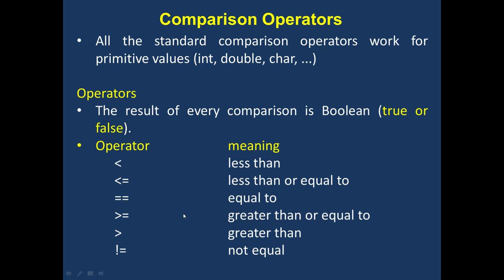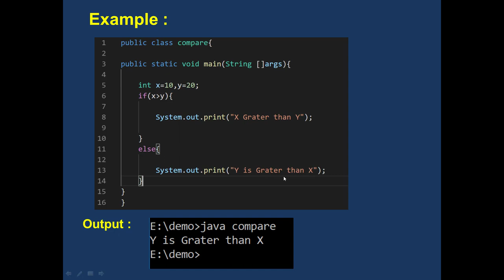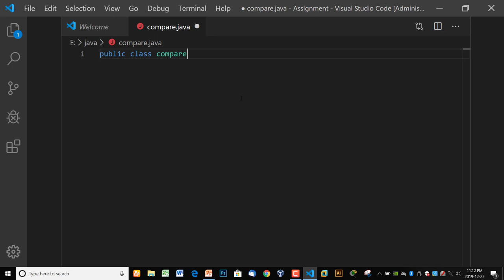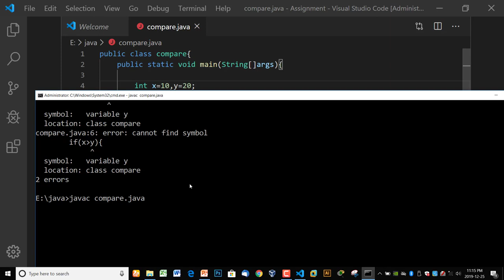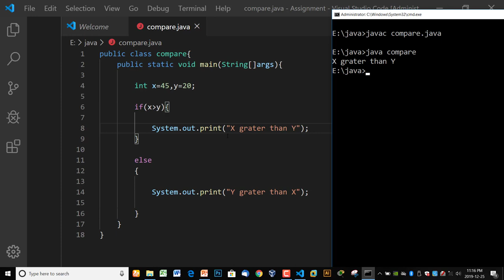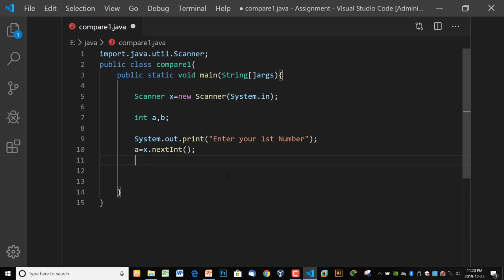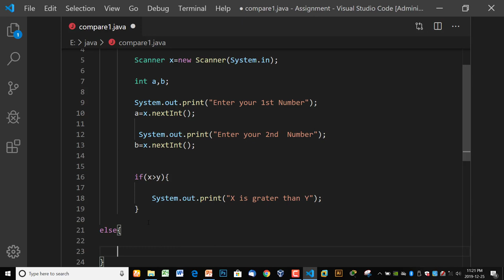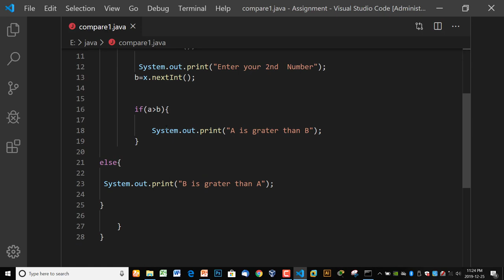Comparison Operators in Java | NVQ 5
Today we will learn about how to apply iComparison Operators in Java in java programming. This is very interesting and famous in all programming languages.

Powered By: “Easy Learning ICT”